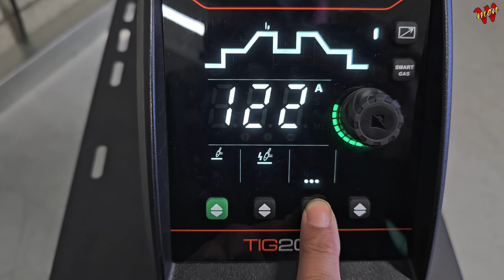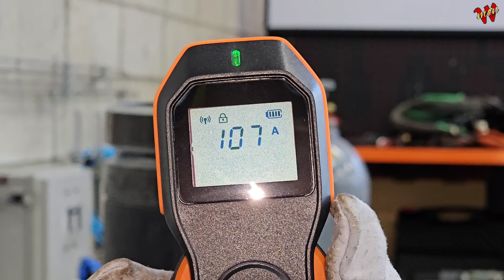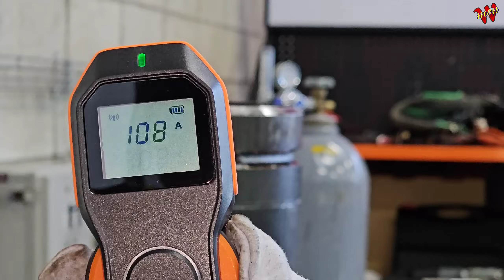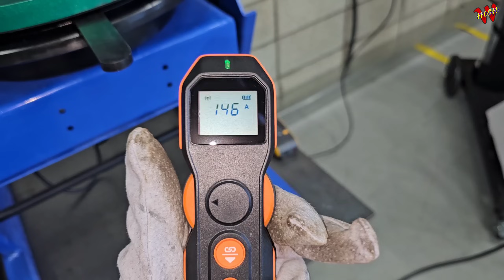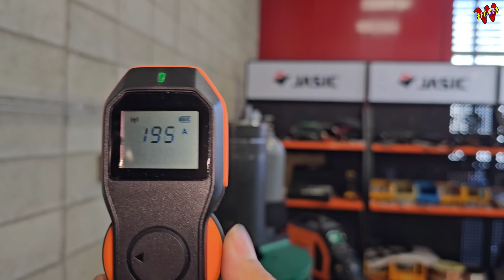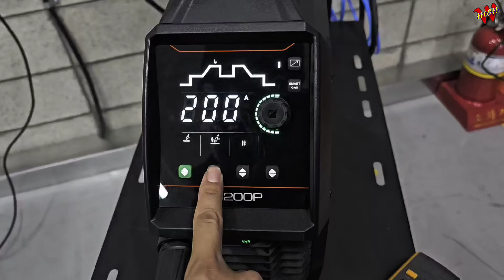전류차이를 못느끼면 평생초보가 될수있다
안녕하세요
오늘은 시중에 판매되는 200A 용접기로 성능테스트를 합니다
220V용접기로 최대출력을 사용하면 얼마나 사용가능할까요?
요즘용접기는 출력 제어장치가 좋아져서 본전류를 송출합니다
이런테스트야말로 현장사용 요건에 맞지 않을까요?
감사합니다